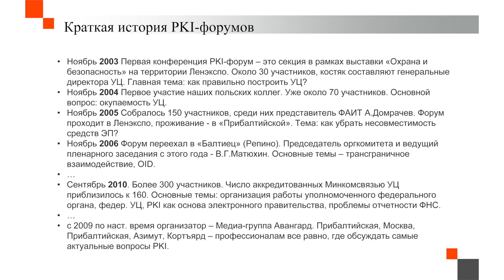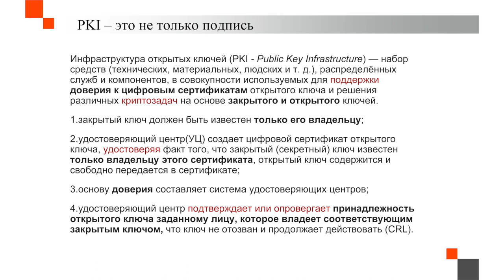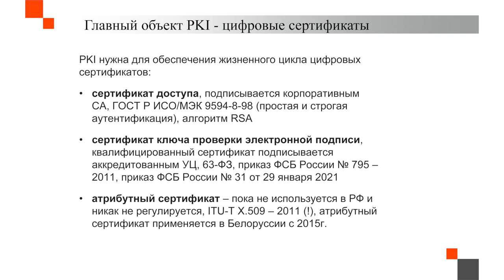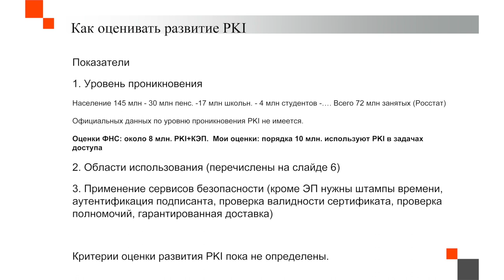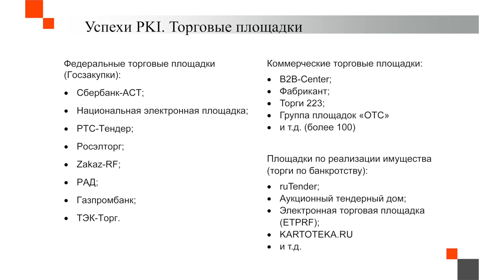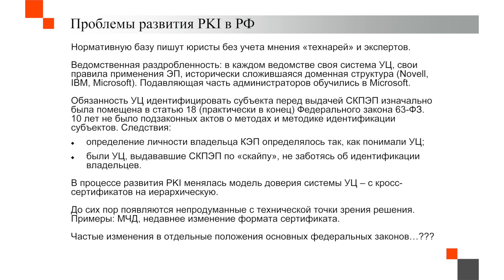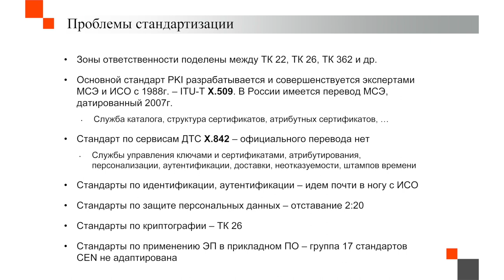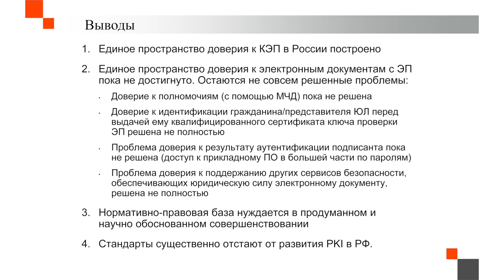Алексей Сабанов (Аладдин Р. Д.): Анализ развития PKI в России — PKI-Форум 2021 | BIS TV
В пору кардинальных реформ отрасли эксперт представил на PKI-Форуме Россия 2021 фундаментальный обзор того, как и с чего в России начинались использование технологии Public Key Infrastructure и создание единого пространства доверия.

Заместитель генерального директора компании «Аладдин Р.Д.» Алексей Сабанов выступил с докладом на Пленарной сессии PKI-Форума Россия 2021. Эксперт проанализировал развитие PKI-сервисов в России — электронной подписи, других цифровых сертификатов, историю совершенствования нормативно-правовой базы, а также профильных мероприятий. Кроме того, Алексей Сабанов выделил в докладе проблемы и задачи, стоящие сегодня перед сообществом экспертов и регуляторами — в том числе, ведомственную раздробленность, отсутствие единого пространства доверия к электронным документам с ЭП и вопросы стандартизации.